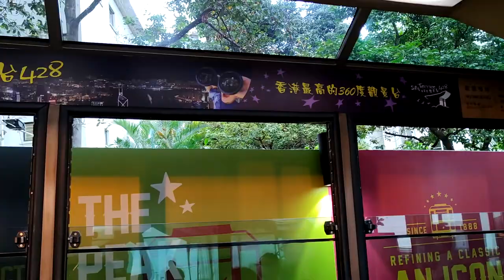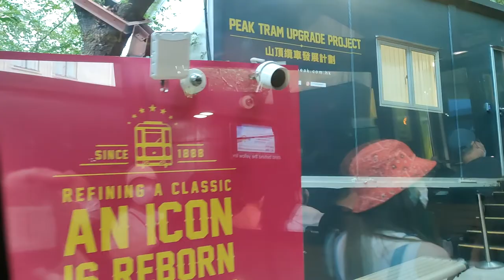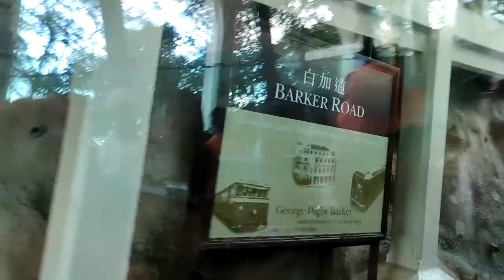山頂纜車花園道總站往山頂總站 - 2021年05月22日